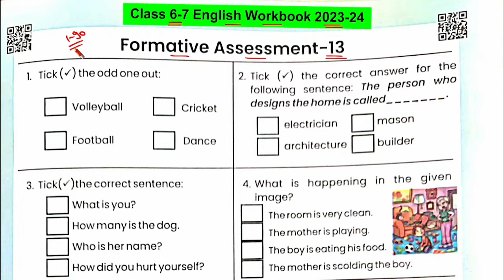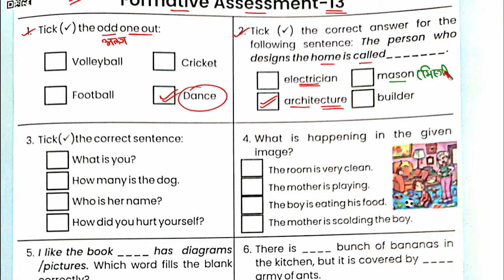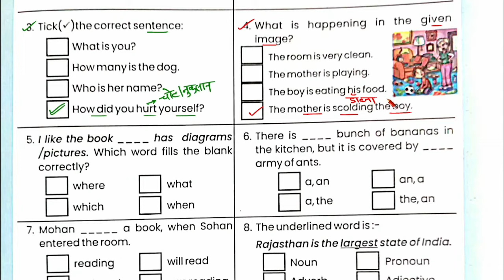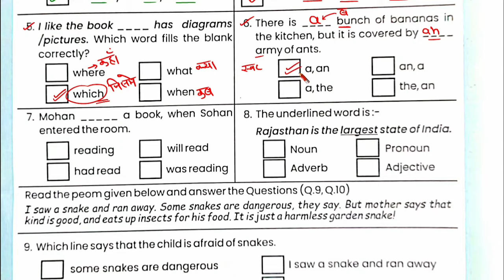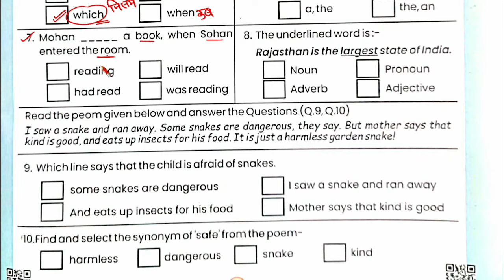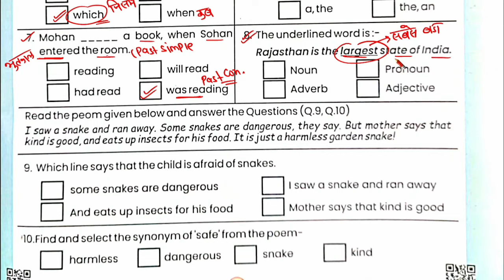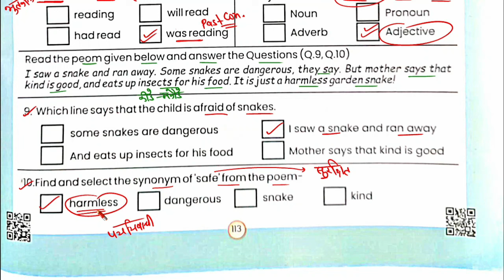Formative assessment 13 | class 7 angreji workbook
formative assessment 13 2023
formative assessment 13
इंग्लिश वर्कबुक

Formative assessment 13
assessment 13
class 7 angreji workbook
Pravah English workbook
English workbook kaksha 7
class 7 English workbook
angreji karya patrak
kaksha 7 ki angreji
कक्षा 7 अंग्रेजी वर्क बुक
कक्षा 7 अंग्रेजी कार्य पत्रक
इंग्लिश वर्कबुक कक्षा 6
अंग्रेजी कार्य पुस्तिका
इंग्लिश आकलन 13
कक्षा 6 की अंग्रेजी
कक्षा 7 की अंग्रेजी
Formative assessment kaksha 7